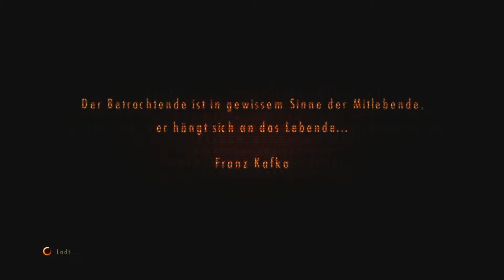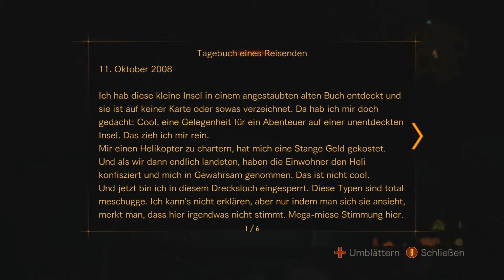Bitte "Ah" sagen, wir müssen bohren! (Resident Evil Revelations 2 #7 w/ Fox)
Los geht's mit Episode 2 des Horror-Games!

Wir sind FOX und CINEMALEX.
Wir lieben Videospiele.
Wir sind FULLGAMEJUNK.

Und FULLGAMEJUNK ist der alltägliche, virtuelle Wahnsinn!